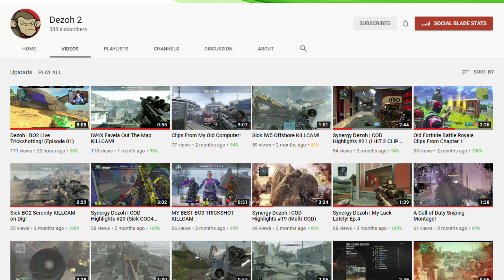I HIT AN INSANE TRICKSHOT ON GUN GAME! (BO2 Trickshotting!)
Make sure you guys leave a LIKE for MORE Gun Game Trickshotting videos!